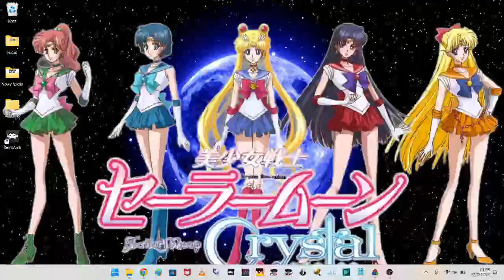[WR] [Speedrun] Megamania - 10K (GAME 3) Emulator 1:28.82